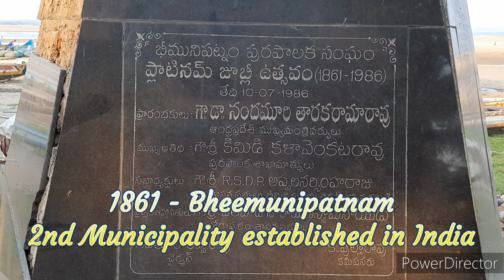భీమిలిలో కొన్ని అద్భుతమైన దృశ్యాలు